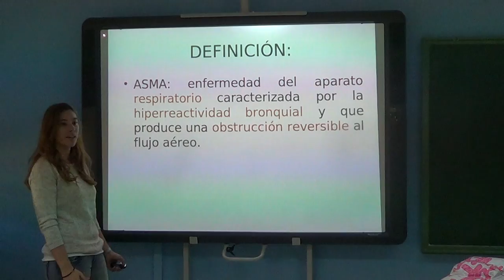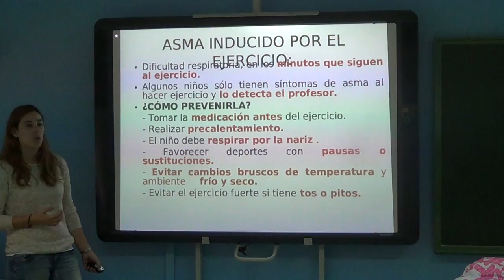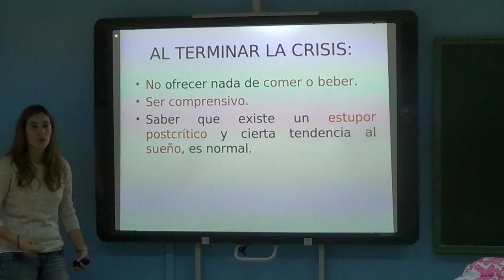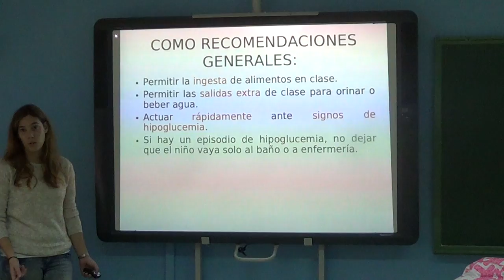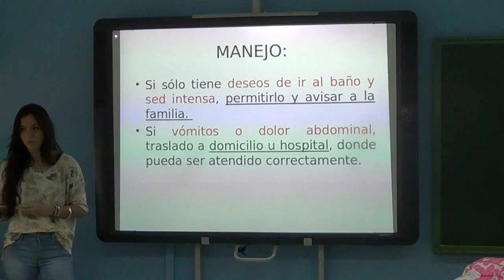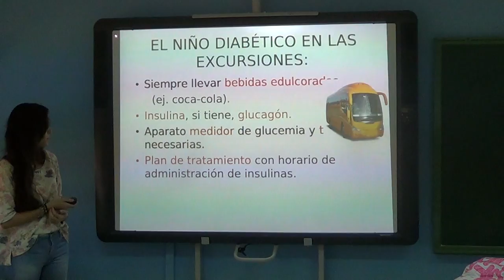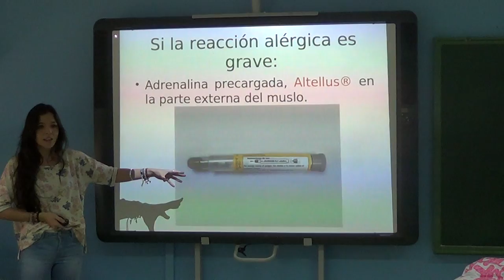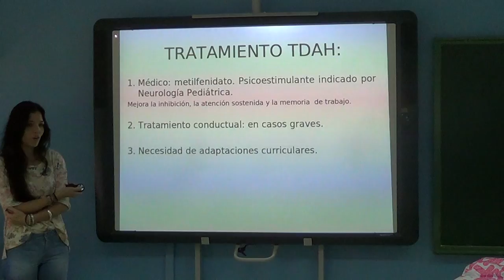Consejos de salud para la escuela